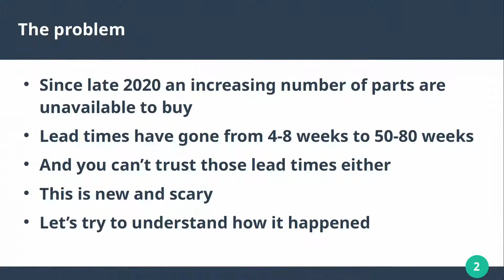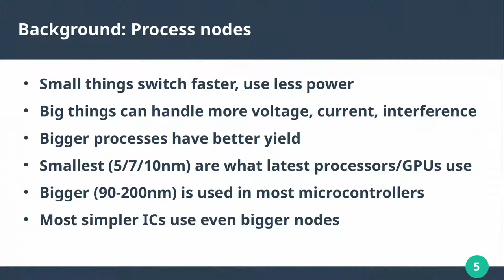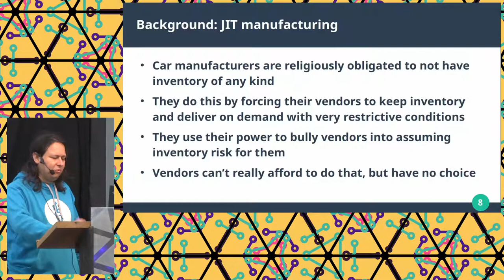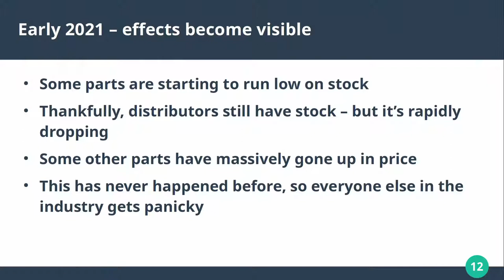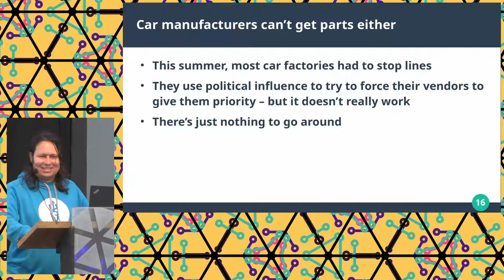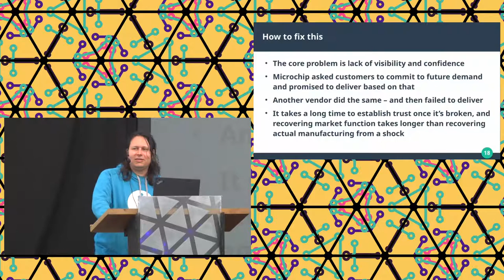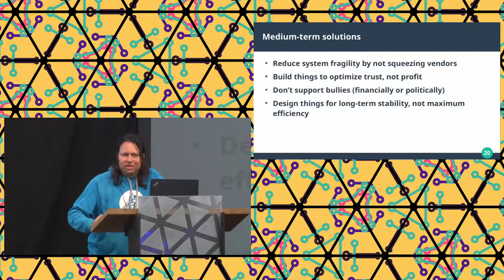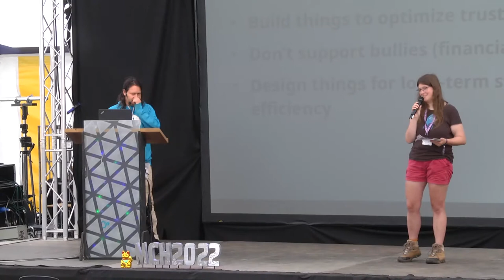2022 - Where did all the parts go - the 202x component availability trashfire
Since early 2021, it has been impossible to buy most integrated circuits and various other components. I'll explain how and why this happened, why it's going to keep happening, and where the fragility of the electronics manufacturing ecosystem comes from.

A terrible miscalculation by one unrelated industry (car manufacturing) caused the entire electronics market to fall apart in a spectacular way, meaning that for over a year now it's been impossible to buy many important electronic components, including most ICs. I'll talk about how the electronics component ecosystem is structured, why it's inherently fragile, and how everyone acting in their own best interest has made the problem worse. I'll also share some stories about working around supply issues at various companies and projects I've been involved with during this period.

Come hear a fireside chat about how car companies are trash, how you can build a world economy on shortsightedness, and how two conference calls can bring down the entire world's supply of essential parts.

Kliment